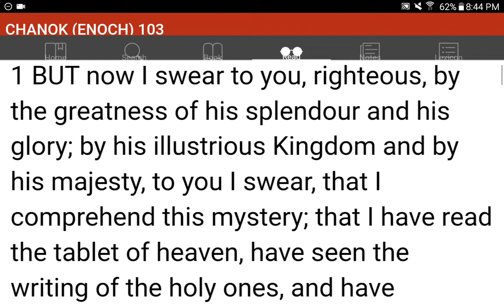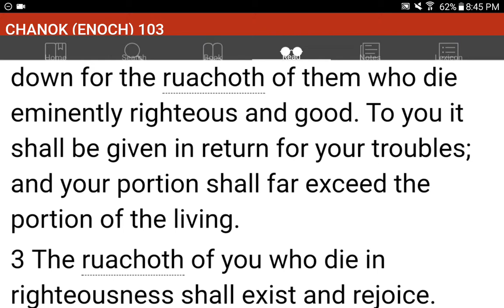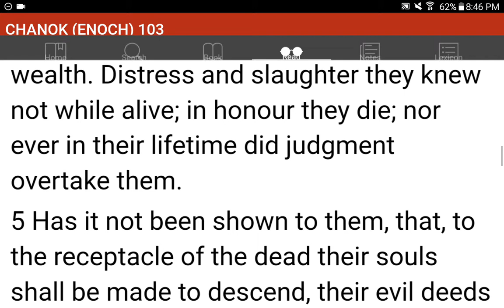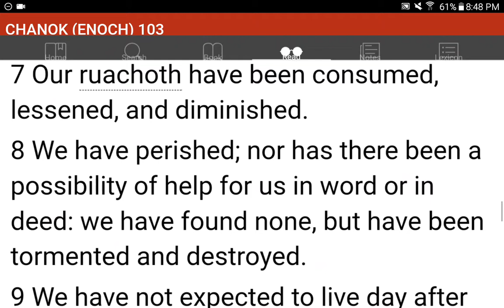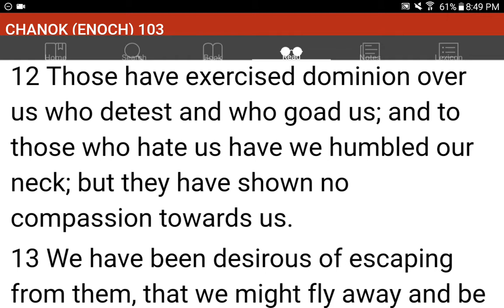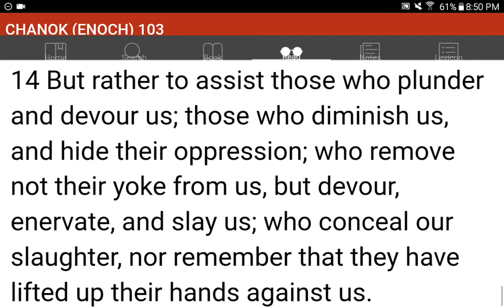💜h?™ "What's the MOST HELPFUL & SIMPLEST WAY that WORKS?"™ GIVE 1P/Month NOW! GCash